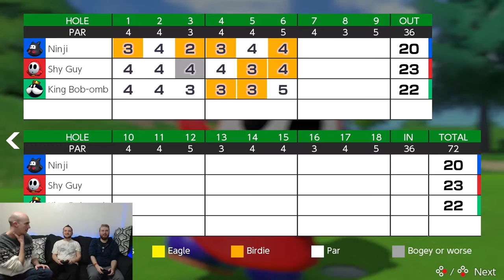Mario Golf Super Rush - Part 1 - NIPPLES!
Shadow, Taff, and Chris all get their golf pants on and test out their swing on the new Mario Golf!!

Hit the green with up to four players locally, or online, and golf with friends from the Super Mario  series like Mario, Peach, Yoshi, and more! Modes range from Standard Golf to the energetic Speed Golf and an exciting Golf Adventure. Simple motion or button controls make it easy for both new players and seasoned pros to drive and put